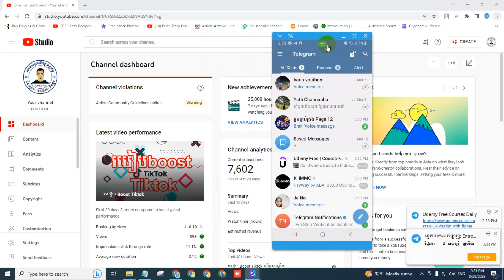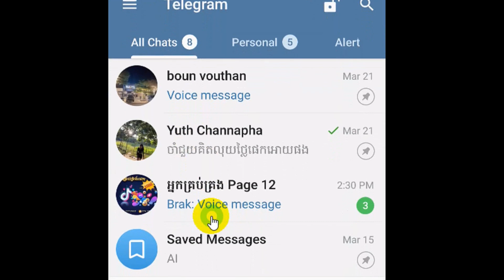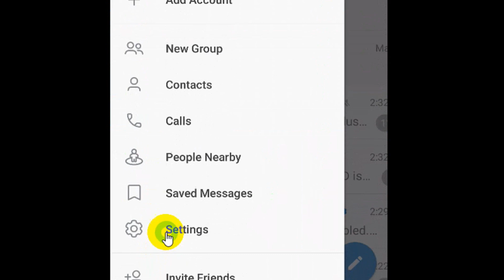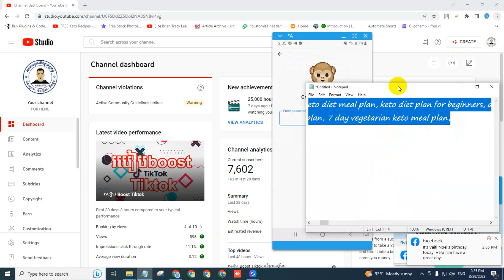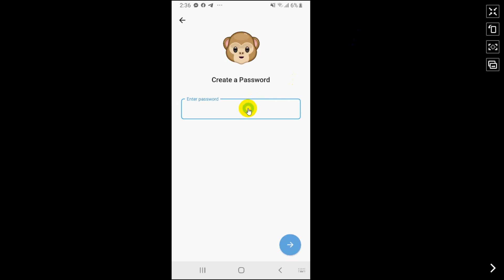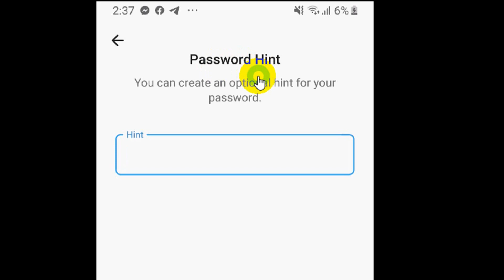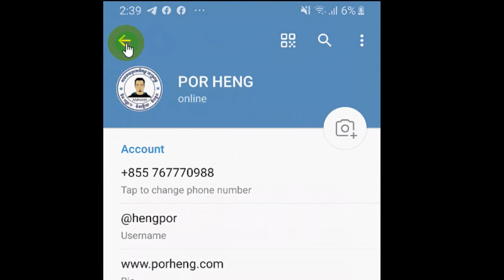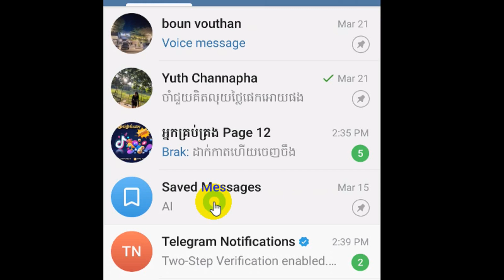ការពារគេ Hacked អាខោន Telegram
កុំភ្លេចជួយ Share ចូល Facebook ផងដើម្បីអោយមិត្តភក្តិ បងប្អូនបានដឹង

▷Instagrame: @porheng2020
▷Telegrame: @hengpor